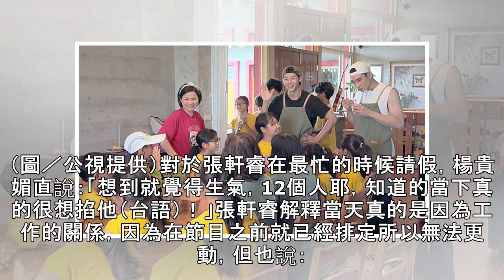告假《阮三个》挨批沒義氣 張軒睿驚傳「丟主持棒」